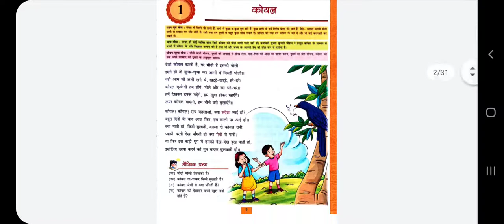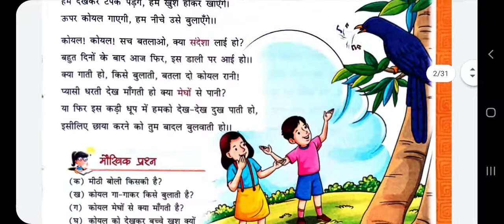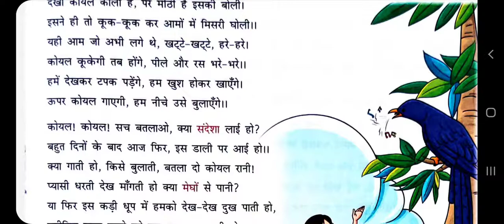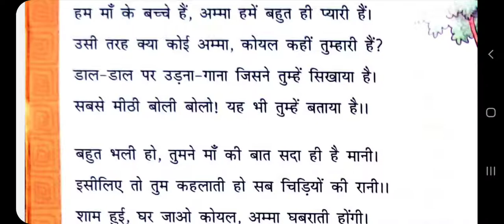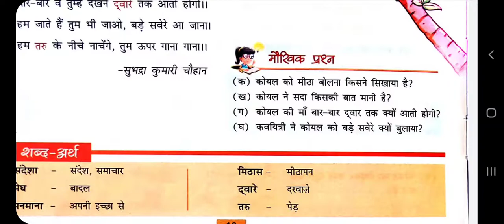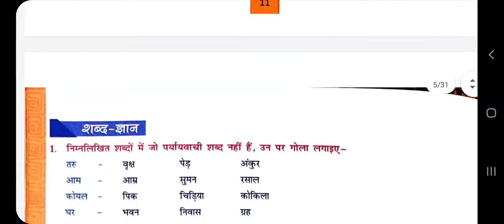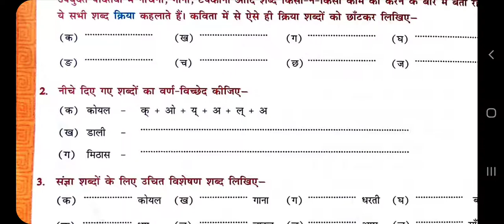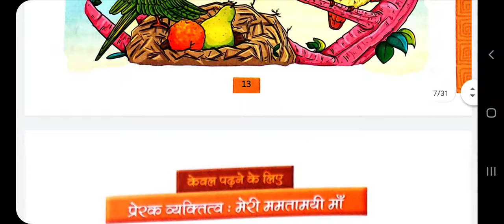Ankush (Hindi) for Class-6 (Koyal) By Pradeep Gupta Sir